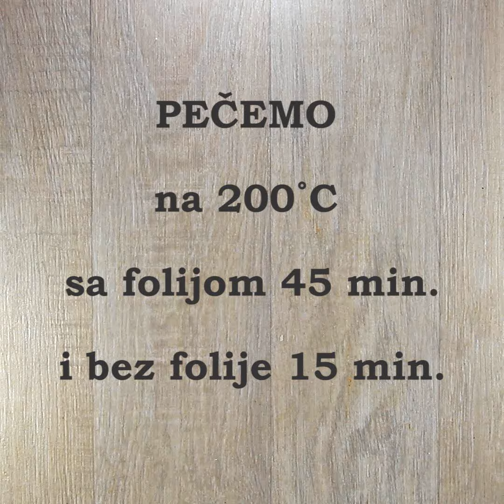Krem od bundeve Uživanje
U sezoni bundeva, ne propustite da probate i ovaj neodoljivi predlog za krem sa bundevom. Još recepata sa bundevom